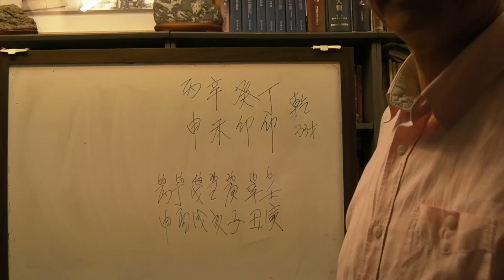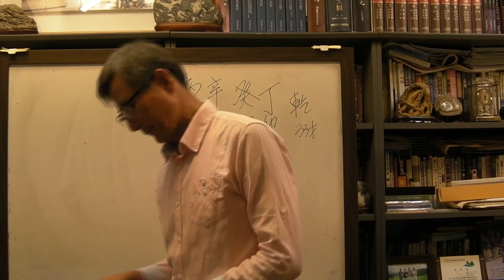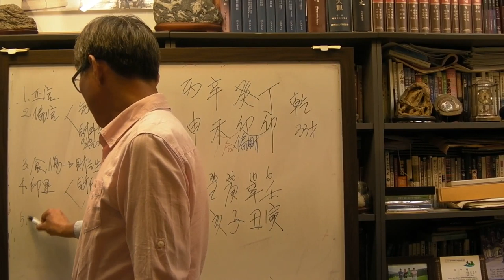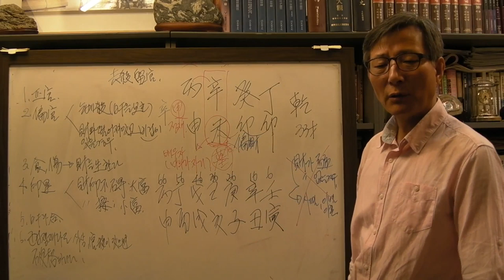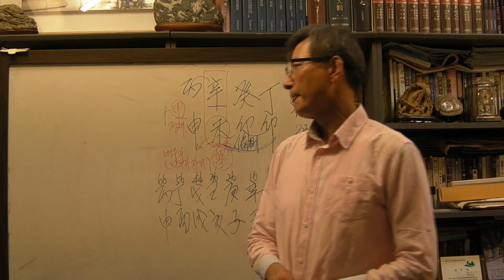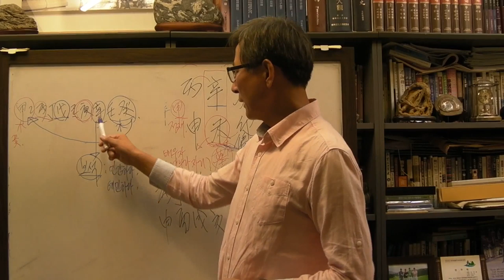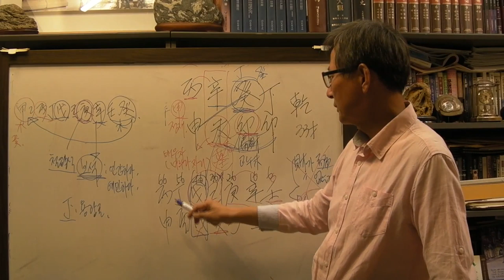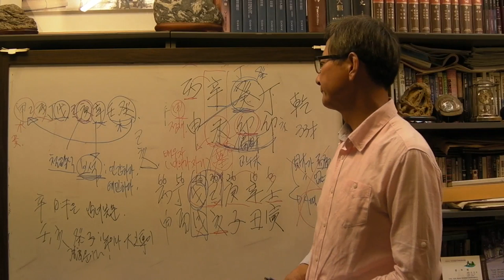이상화 남편 강남 사주 신미 일주 [안국준 사주 통변 120 ]